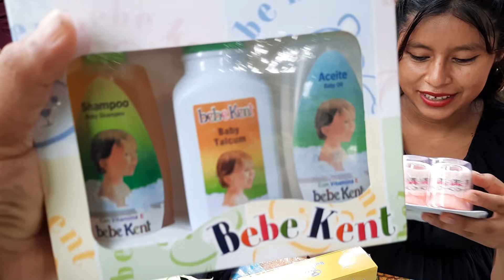Dayana Abre sus regalos y se llevó Esta sorpresa para su bebé🥳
Contacto
Dayana 58979291
Toñita 33427072
Noe 40597729
Yasmin 59721139